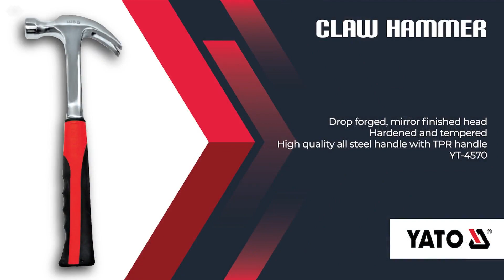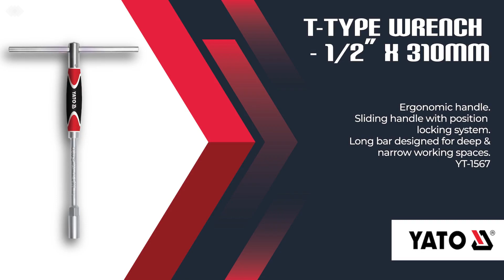YATO - Premium Quality Hand Tools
Produced for professional use, the international YATO brand is known in the market by its high quality and competitive price points. YATO branded products can be used in many industries such as the Engineering, Automotive, Workshop, Farming, and Woodworking industries. The product range consists of Spanners, Sockets, Accessories & Sets, Torque wrenches, Screwdrivers & Hammers. Selected YATO hand tools come with a lifetime guarantee to ensure our quality stands the test of time. YATO is the ideal purchase for individuals who are wanting high-quality tools for everyday use by an innovative industrial brand.